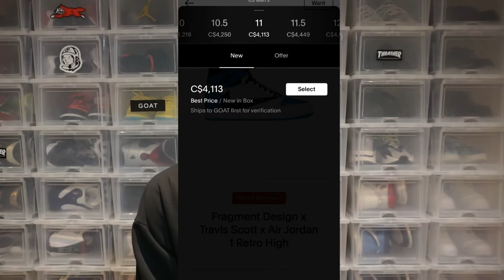WTF TRAVIS SCOTT FRAGMENT JORDAN 1 RESELL PRICE IS RIDICULOUS!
HOPE YOU ENJOYED THE RANT!